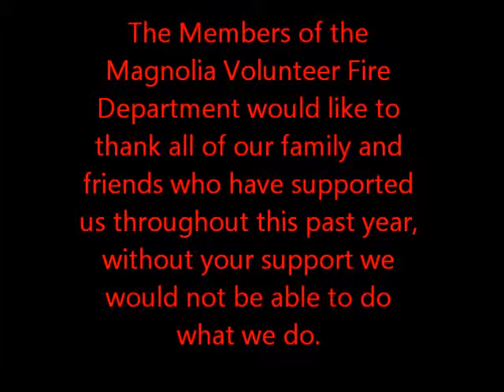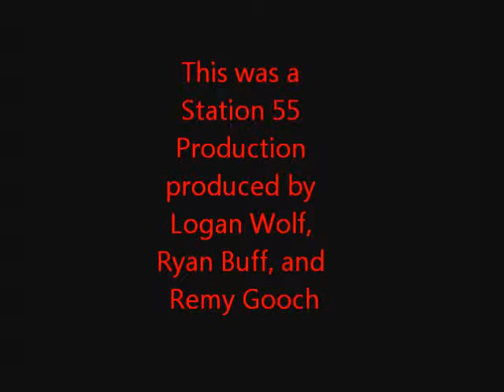Magnolia 2010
Magnolia Volunteer Fire Company 2010 Banquet Video